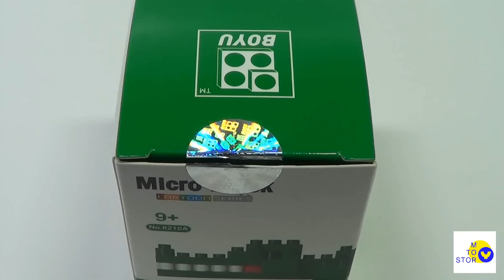Micro Crocodile Block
안녕하세요. ToyCheff(토이쉐프)입니다.

 그림그리기, 색칠하기, 모래 모자이크, 스톱모션 등...
재미있는 동영상을 만들고 있습니다.

 Hi everyone. We are 'ToyCheff'.

Drawing, Coloring, Sand mosaic, Stop Motion etc ...